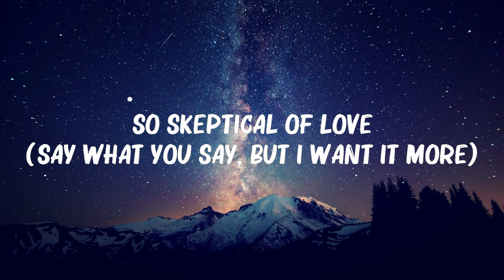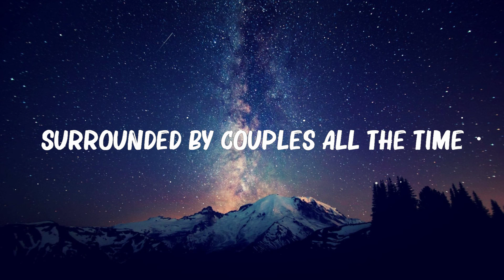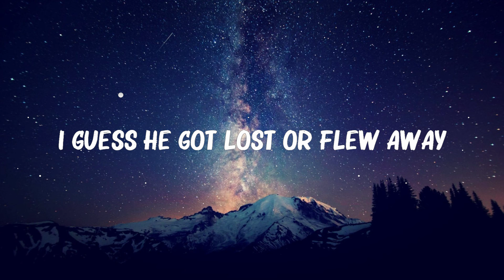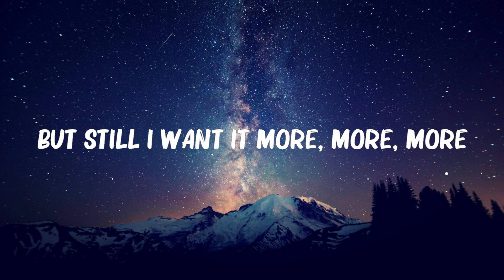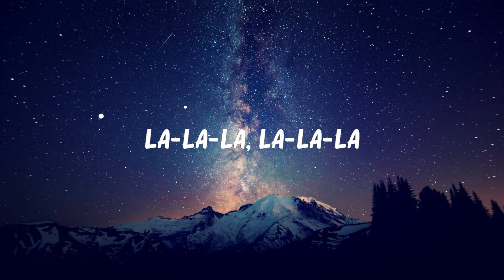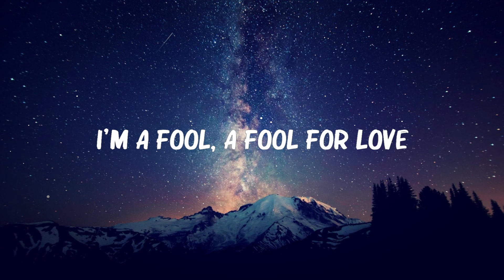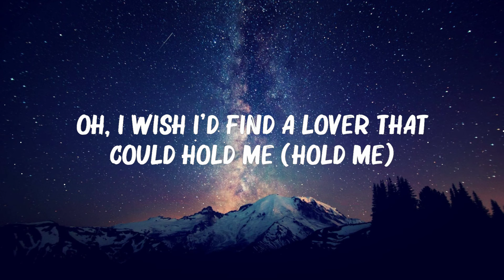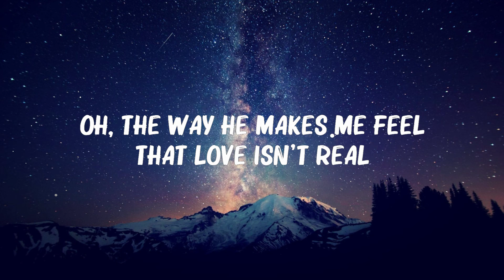FIFTY FIFTY - ..CUPID.. (Twin Version) (Lyrics) 🍀Mix Lyrics